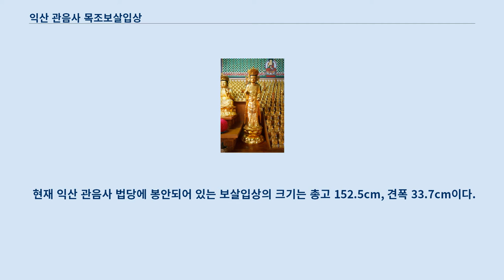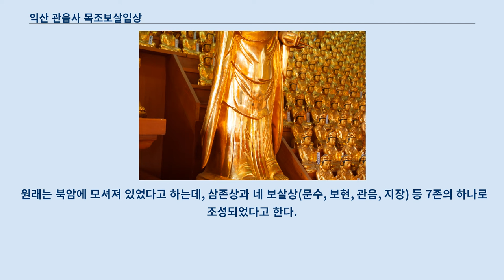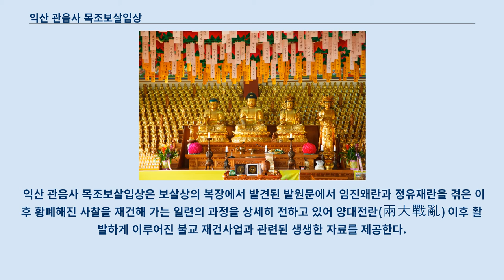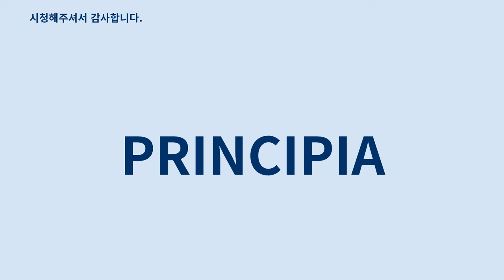익산 관음사 목조보살입상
익산 관음사 목조보살입상(益山 觀音寺 木造菩薩立像)은 전라북도 익산시 관음사에 있는 불상이다.
 2009년 12월 28일 전라북도의 유형문화재 제218호로 지정되었다가, 2014년 12월 31일 대한민국의 보물 제1842호로 승격되었다.
 현재 익산 관음사 법당에 봉안되어 있는 보살입상의 크기는 총고 152.5cm, 견폭 33.7cm이다.
 1605년에 화원 원오(元悟), 충신(忠信), 청허(靑虛) 등이 조성하였다.
 원래는 북암에 모셔져 있었다고 하는데, 삼존상과 네 보살상(문수, 보현, 관음, 지장) 등 7존의 하나로 조성되었다고 한다.
 보살은 고개와 배를 약간 앞으로 내민 채 정면을 향해 당당한 자세로 서 있다.
 얼굴은 이마부분이 넓고 사각형에 가까운 편으로 눈은 두툼한 편으로 반쯤 감고 있으며, 궁형(弓形)의 눈썹이 코로 이어지면서 콧날이 날카롭게 묘사되었다.
 입술의 끝부분을 약간 올려 미소를 띠고 있는 입 등 이목구비가 잘 조화되었다.
 머리에는 이마에 보발(寶髮)이 한 줄 표현되고 머리 위에 가늘고 긴 상투(髮髻)가 남아있고 보발 중 일부는 귀 앞을 지나 귀 뒤로 흘러내려 어깨 위에서 몇 가닥 묶은 뒤 어깨 앞뒤로 자연스럽게 흘러내리고 있다.
 화염보주(火焰寶珠)와 운문(雲紋)으로 장식된 화려한 보관은 일부 장식이 뒤에 보완된 것으로 보인다.
 목은 삼도(三道)가 가지런히 그어져 있으며, 얼굴에 비해 어깨는 좁은 편으로, 가슴 앞을 넓게 틔워 안에는 평평하게 군의(裙衣)를 입었는데 그 위로 간단한 영락장식이 흘러내렸다.
 두 손에 걸쳐 발 아래 까지 길게 흘러내린 옷자락은 다소 형식화되어 딱딱한 느낌을 주며, 배 밑으로 흘러내린 옷자락의 주름 역시 중간이 끊어져 있다.
 약간 벌리고 서있는 두 발의 발등 위 부분까지 상의(裳衣)가 덮혀 있고, 다리 사이로는 신대(紳帶)가 길게 늘어져 있다.
 익산 관음사 목조보살입상은 보살상의 복장에서 발견된 발원문에서 임진왜란과 정유재란을 겪은 이후 황폐해진 사찰을 재건해 가는 일련의 과정을 상세히 전하고 있어 양대전란(兩大戰亂) 이후 활 발하게 이루어진 불교 재건사업과 관련된 생생한 자료를 제공한다.
 이 불상을 조성한 원오는 1599년에 상원사 목조문수동자상(국보 제221호)을 개금한 수조각승으로, 16세기 후반에서 17세기 전반까지의 불교 조각계를 연결시켜 주는 중요한 인물이다.
 이 불상의 보조조각승 청허는 원오의 작품 경향을 계승하여 17세기 중반까지 활발하게 활동한 조각승이다.
 따라서 이 불상은 원오유파(元悟流派)의 조각의 형성과 흐름을 이해하는데 매우 중요한 위치에 있는 불상이다.
 양식적으로도 이 불상은 부드럽고 사실적인 조각기법을 바탕으로 한 안정된 조형감을 보여 주는데 , 이는 16세기 후반의 조각 경향을 계승한 17세기 초반 작품의 특징이다.
 이 상은 17세기 조각의 첫 장을 장식하는 작품이자 이후 전개될 조선후기 조각의 조형이 된다는 점에서 큰 의의가 있다.